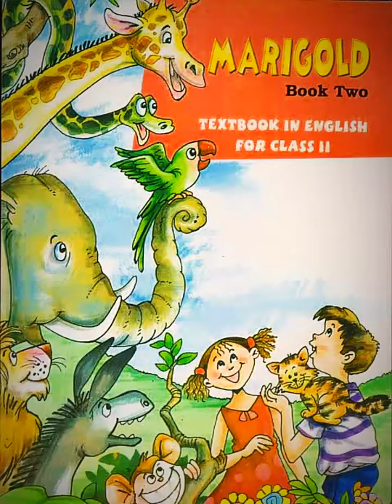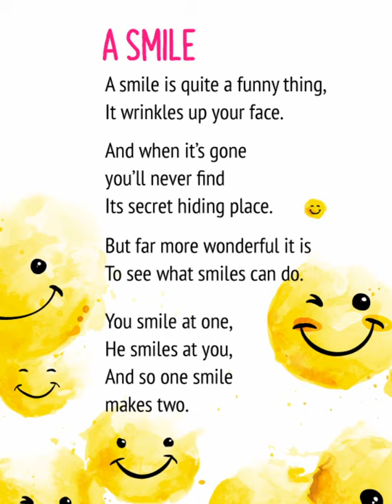Day 117 class 2 English revision for the mid term examination. by ravi rai.